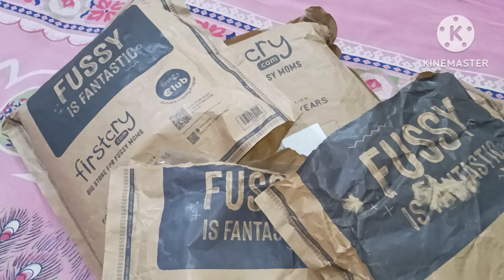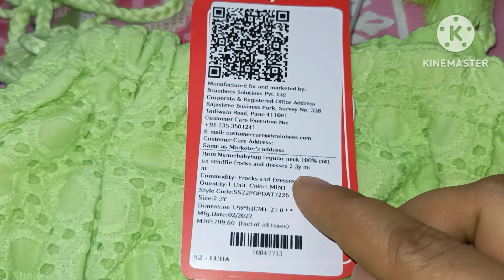Huge firstcry Summer Sale haul for baby girl#firstcry#firstcryhaul#summerspecial#affordable#babygirl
product link👇

yellow jumpsuit

green frock

multicolor frock

multicolor dress

yellow and blue frock

yellow and pink frock

pink frock

blue frock

purple frock